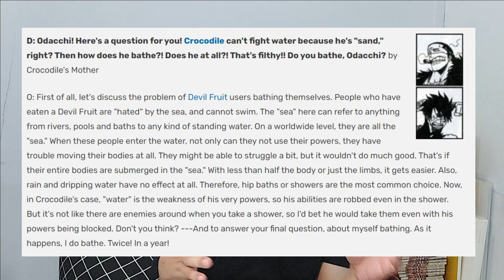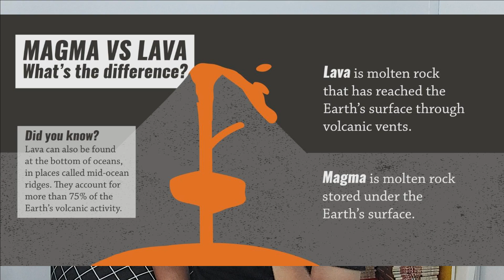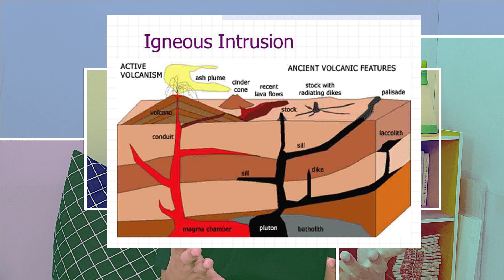Cuap Cuap One Piece Chapter 1055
Salam suppa Nakama semua! Terima kasih untuk apresiasi dan dukungan untuk chanel ini! Saatnya cuap-cuap Chapter One Piece 1055.

Bagian mana ya yang menurut nakama paling menarik di chapter ini?

Chapter
0:00 Opening
0:59 Promosi One Piece Film Red
3:27 Pohon Sanobar yang Tahan Api
7:04 Menuju ke Road Poneglyph
9:51 Pluton di dalam Pluton
11:38 Pemakan Magu Magu no Mi di masa lampau
15:52 Penarik Benua
19:16 Supreme King
20:21 Telephaty
22:43 Voices of All Things
25:25 Para komandan Kaisar